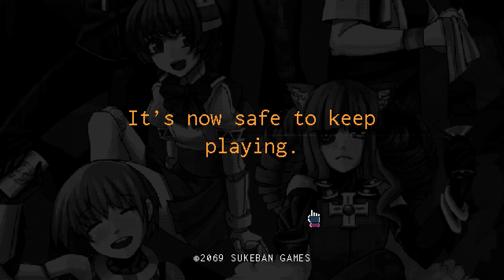VA-11 HALL-A: Cyberpunk Bartender Action #38 - Venting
Meroka takes us through VA-11 HALL-A: Cyberpunk Bartender Action with a drink in hand.

Today's drink recipe:
45ml Bell's Blended Whisky
60ml Belvoir Fruit Farms Ginger Beer
15ml Lemon Juice
7.5ml Honey
1/8 of a pear
Muddle pear, honey and lemon together in a cocktail shaker. Add ice and whisky and shake well. Double strain and serve over ice in a collins glass, top up with ginger beer.

This press preview copy was provided free of charge by the publisher, but I pre-ordered it like two years ago when I covered the prologue on this channel.

Cool geeky merch from yours truly

Title music is 'Pirate Shout' by Audio Fidelity, used with kind permission